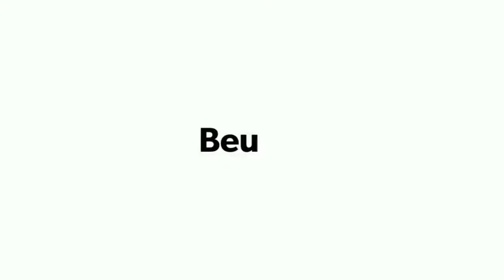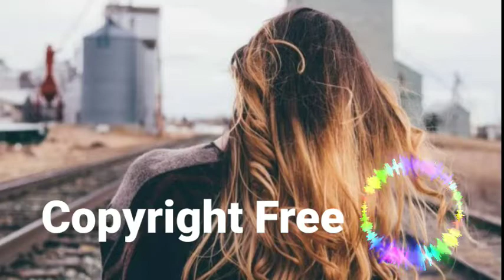Beutos - In My Life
Selamat datang di channel youtube Abdal SA.
Judul : In my life
cipta : Beutos
No copyright musik

Walaupun dari isi video2nya kurang menghibur Anda tapi kami minta tolong pura-pura terhibur aja lah.
Karena pura-pura terhibur akan menjadi keadaan lebih baik wkwkwk,
Like  Dan Komen
TERIMAKASIH